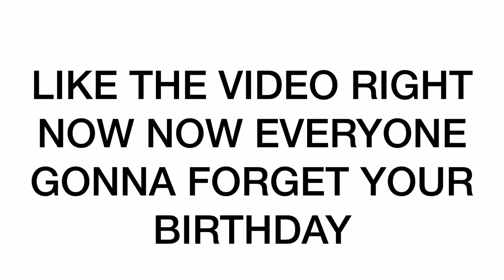I TOOK MY GIRLFRIEND ON A VACATION FOR HER BIRTHDAY